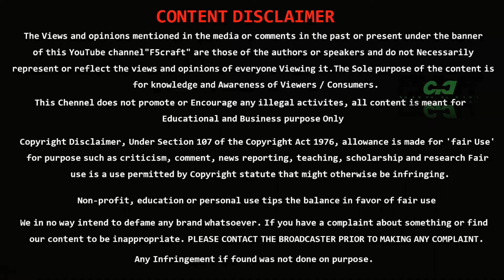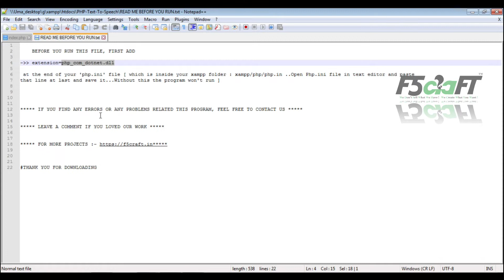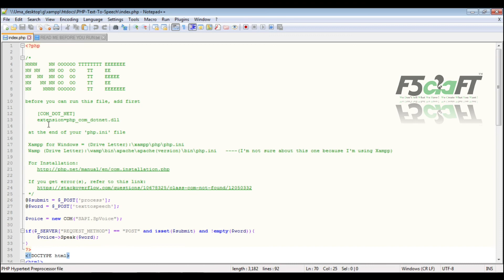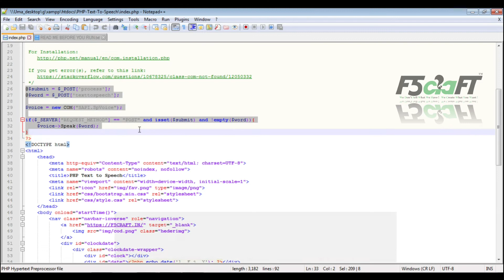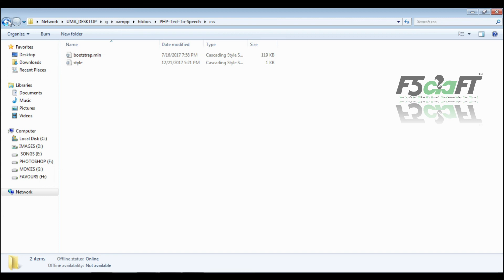Text to Speech using Speech API in PHP | Free Projects | Tamil | F5Craft - Web Development Company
Brief overview of Technology:
Front end: HTML, CSS, JavaScript, Bootstrap

Bootstrap: Bootstrap is the most popular CSS Framework for developing responsive and mobile-first websites.

Software Requirement: XAMPP Server